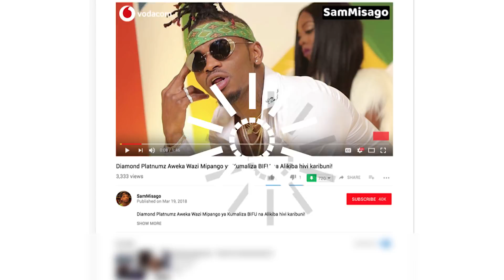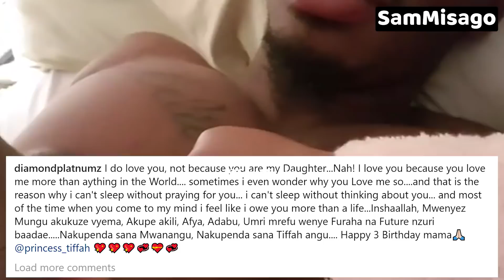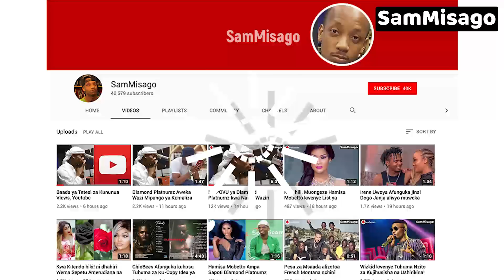UJUMBE MZITO Wa DIAMOND PLATNUMZ Leo Kwenye BIRTHDAY Ya Mtoto Wake TIFFAH!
Alichoandika Diamond Platnumz Kwenye Birthyday Ya Mtoto Wake TIFFAH!